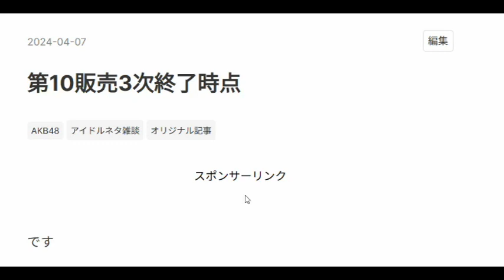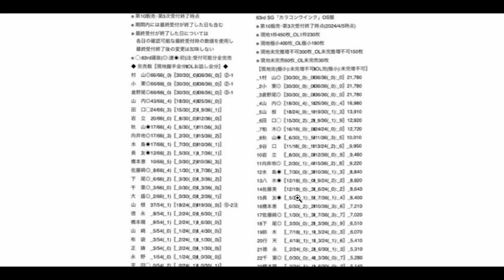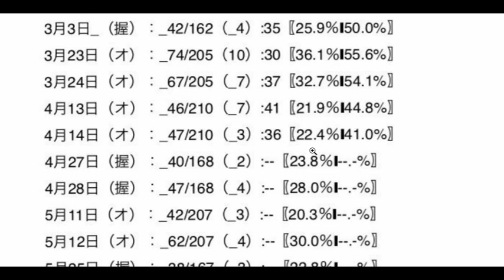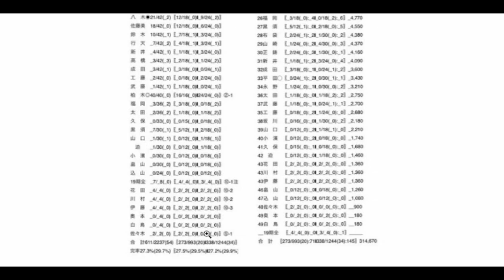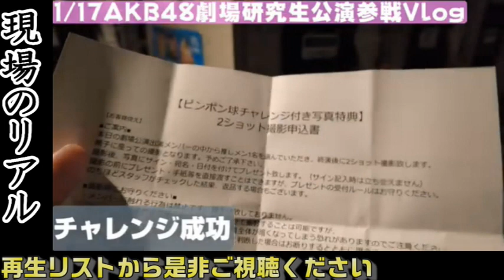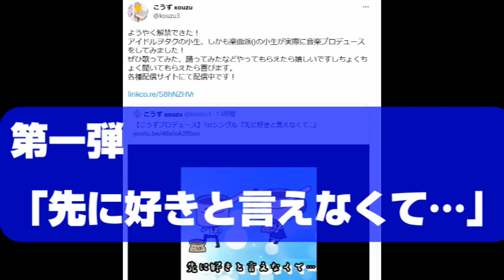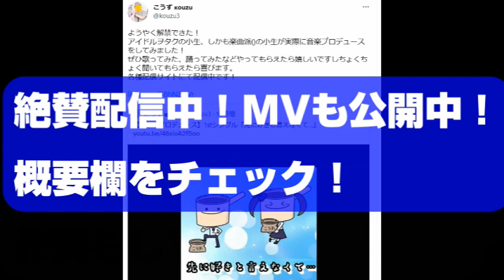4/7時点 AKB48 63rdシングル OS盤 メンバー別 完売数について48古参が思うこと【AKB48】